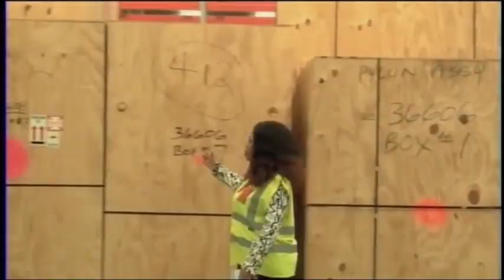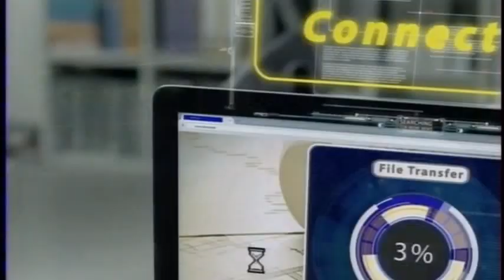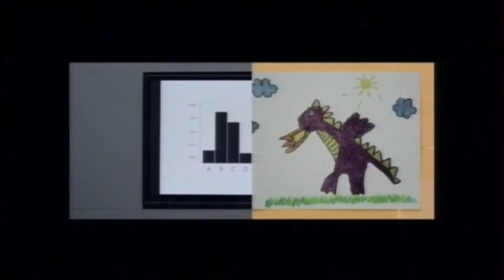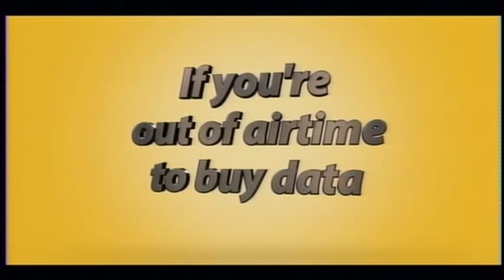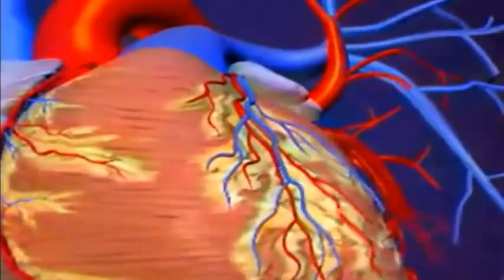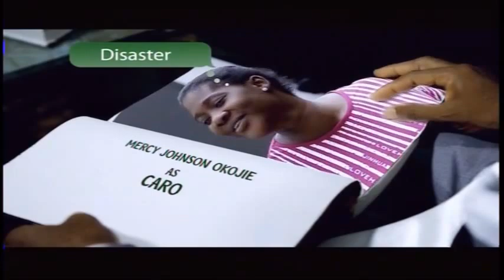Nigerian Sports Awards 2016